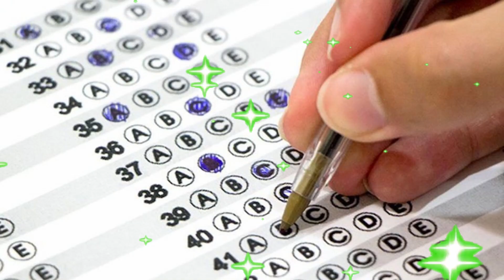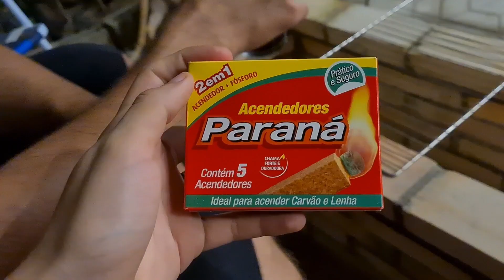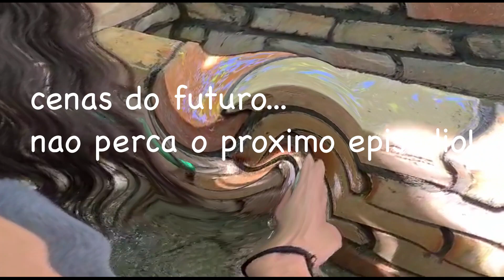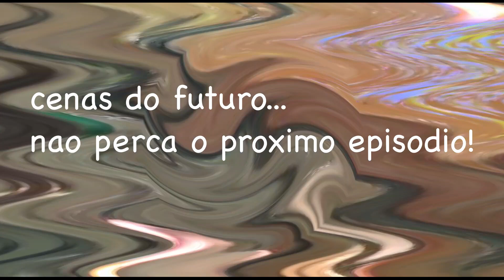COMO FAZER CHURRASQUEIRA DE TIJOLO REFRATÁRIO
⇦ Principais Links Entre para a lista de espera do Mini-Curso ACBCS COMO FAZER CHURRASQUEIRA de chão com tijolos refratários pra agregar valor a nossa área de lazer. Cometemos vários erros de principiantes, como utilizar pó de pedra que tinhamos sobrando pra fazer a argamassa, não prestar atenção no tempo do cimento (opa) e utilizar no mesmo dia q fizemos ! Por isso, não deixem de se inscrever porque ja já vem o renascimento da churrasqueira. Ninguem acerta de primeira né gente?!

PARA MAIS CONTEÚDO APOIE O CANAL
bastidores, stickers, videos extras, selinho kakazeiro e acesso à comunidade
VIRE MEMBRO
CONSTRUA OU REFORME SUA CASA ECONOMIZANDO ATÉ 30% COM NOSSO CURSO ONLINE - Acesse o link a seguir para saber mais

♥QUER GANHAR DINHEIRO💰 PARA SE HOSPEDAR NO MUNDO INTEIRO ♥
♥LINKS, LINKS, LINKS, LINKS, LINKS♥
Edição: @amandaalves_____ e @nevilunes

Canal Amanda M Alves, um canal para todo mundo que ama  DIY, decoração, jardim, marcenaria, viagens, culinária e muito mais. Tutoriais com um toque de Bom Humor!
AMANDAEFERNANDO Nos acompanhe por toda a parte
🗹 Amanda e Fernando | YouTube
🗹 Amanda e Fernando | Contato E-Mail
🗹 Amanda e Fernando | Contato Telegram